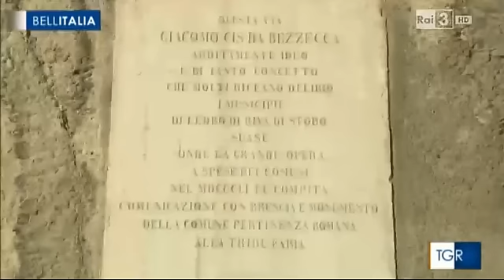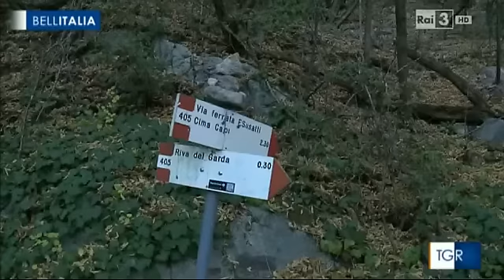12529421 194879594196006 1153799152 n